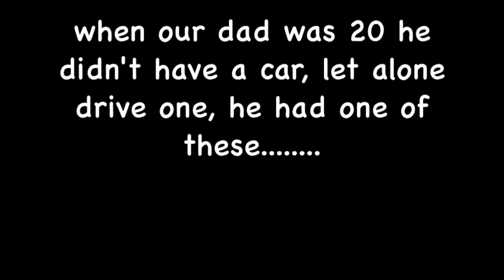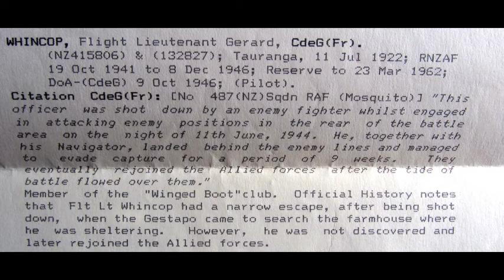mosquito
In world war 2 our father flew a fighter bomber called a MOSQUITO, he was 20 years old. The missions over hostile lands were flown mainly at night at very low altitudes, he said it was not unknown for some planes to return with branches caught up in their tail wheel . He was shot down but evaded capture thanks to the bravery of the French who sheltered him till he got back to active service.